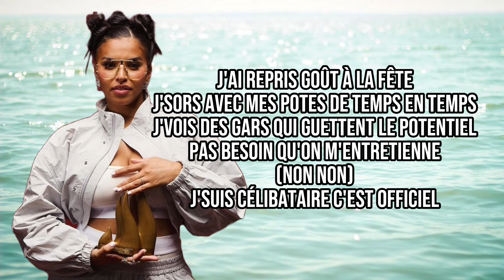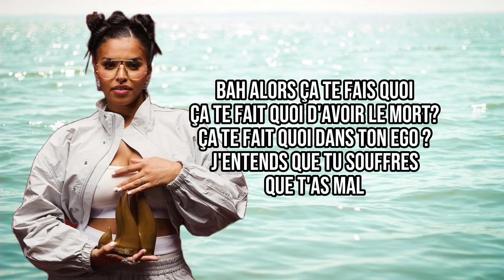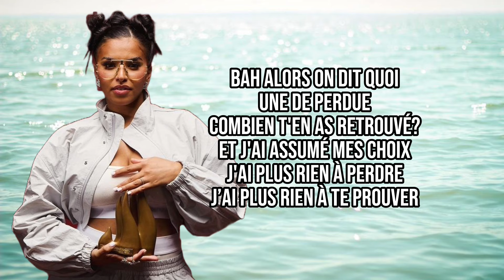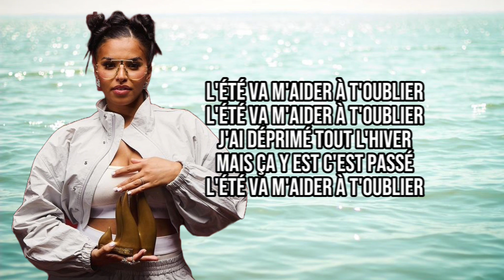Imen ES - T’oublier (Karaoké)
Karaoké de la chanson « T’oublier » d’​⁠@ImenEsOfficiel !